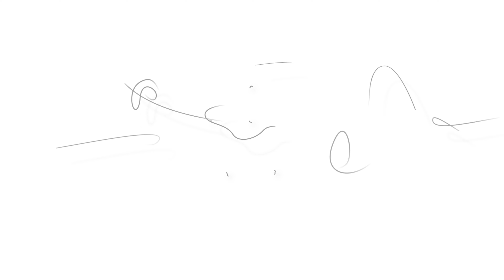Jagna Niedzielska - jedzenie, ekologia, ślub i You Can Dance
Zapraszam na inspirujący wywiad z cyklu Kobieto Wyjdź Przed Szereg❤️
Moim gościem jest Jagna Niedzielska Zaremba - kucharka, doradca kulinarny, propagatorka nurtu zero waste, autorka książek i edukator żywieniowy.
Jestem Tomek🙋‍♂️ w wolnych chwilach zmieniam świat na lepsze, zaczynając oczywiście od siebie❗
Hasło klucz to
Chcesz wesprzeć moje działania? ❤️